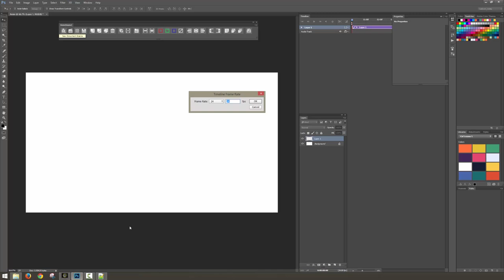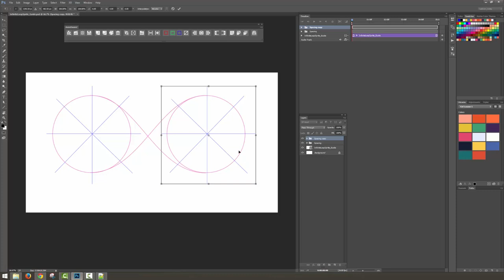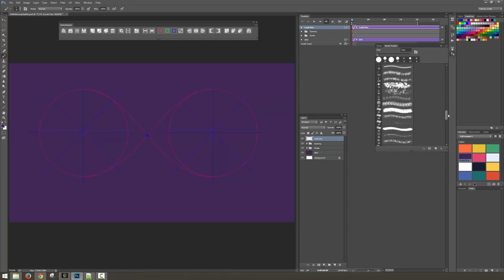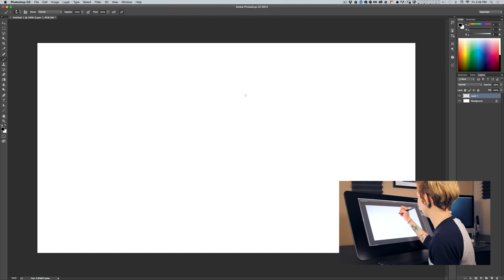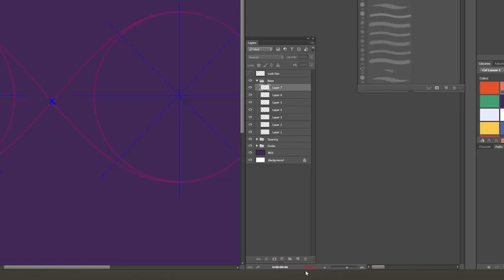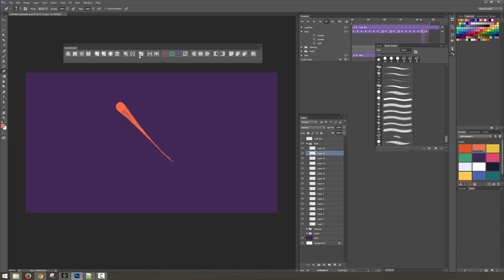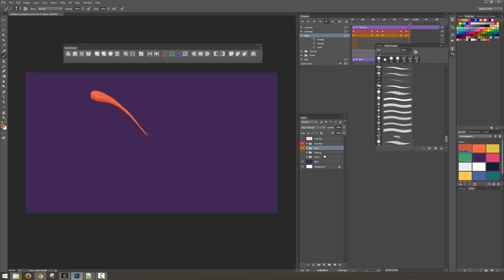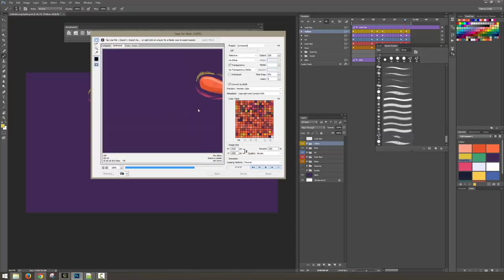Photoshop Animation Timing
In this Photoshop Animation lesson we'll learn how to time hand-drawn animations.

Partial, Auto-Generated Transcript Below 👇

Amy Sundin (00:11): Hello, again, Amy here at school of motion and welcome to lesson two of our cell animation and Photoshop series. Today we're covering one of the most important parts of animation timing. We're going to discuss the difference between one and two frame exposures and how they affect the overall look and feel of your work. Then we'll get to the fun stuff and animate this infinite looping Sprite that you see behind me. Make sure you sign up for a free student account so that you can access the project files from this lesson and from other lessons on the site. Now let's get started. All right, so let's get started with our infinite loop Sprite guy here. So what we want to do first is of course create our new documents scene. And Adam Dustin is automatically going to create a 1920 by 10 80 canvas, and it's going to bring up our timeline frame rate for us.

Amy Sundin (00:57): So we're going to select 24 frames per second, and we're going to save our work really quick. The first thing that we're going to do when we're creating an animation like this is we're actually going to plan out a guide for ourselves. So, you know, this guy's kind of traveling along this infinite looping path that one's actually really bad, but we could spend, you know, all day trying to draw different variations of paths and getting this right. Or we can go in and create a more precise guide for ourself using the vector tools here in Photoshop. And if you've got a student account, I've already done all of the hard work of laying these guides out for you, all you need to do is download them. So if you already have that stuff downloaded, you can go up to file and hit place embedded. And you're going to select this infinite loop Sprite guide and just hit place and then enter to place it.

Amy Sundin (01:53): And you are all set and ready to go onto the next part. Now we're not quite completely ready to actually start animating this. So first we're actually going to create some spacing guides. So if you remember back to the first lesson where I had that chart, that was just all these different lines. Well, we're going to be doing the same thing here. We're going to give ourselves some lines so that we can line up our spacing so that we know exactly which where the ball needs to be, or our Sprite in this case where the spray needs to be on each frame. So to do that, we're just going to come over here and we are going to select our line tool and we are going to just kind of make this look like spokes on a wheel. So let's start with our vertical line and try and get it kind of centered. You're going to hold shift to constrain and you just drag it down like that. And then across like this same thing, shift to constrain, and then we're going to add two more lines to divide each of these half. So we'll start somewhere kind of in the middle here. And this time I'm not actually going to use shift. I'm just going to kind of line it up with that center, cross hair and let go. And then same thing from here to here.

Amy Sundin (03:18): So I want to shoot for probably about where I was. All right. And there you go, you have your wheel spokes and I'm going to change this to like a dark blue color. That's just one of my preferences. You can make it whatever color you want. I just like it because it's a little bit easier for me to see and differentiate between like the actual spacing and the path. And then I'm just going to group these off control G and now I have my spacing chart here. So I'm just going to go in and name the spacing, and then I'm actually going to duplicate this group, cause I'm going to need it on the other half here too. And we'll hit control T to transform it over. And you can just hold shift again to constrain kind of line it up in the middle, hit enter when you're done.